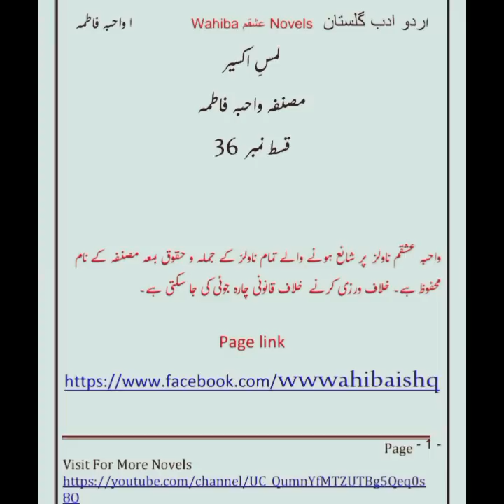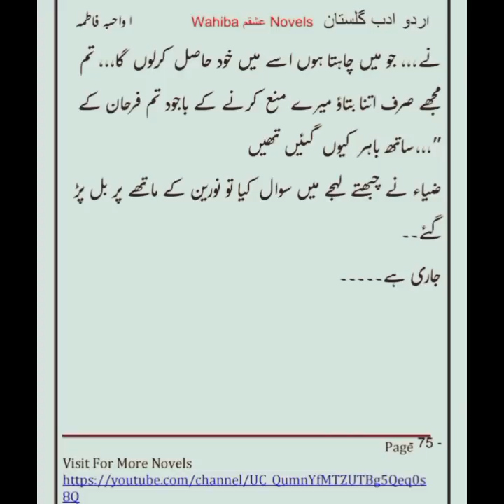Zaviar scaring Zarmish😜 /epi 36surprise/Lams e Akseer/by Wahiba Fatima/wahibaishqmnovels/hatetolove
It is a four-couple most romantic tragic thriller suspenseful revenge-based novel۔۔ Its central idea is full of suspense۔۔This story will mark the increasing crimes in the society.Will teach meaning with love and affection.

This is the story of Baran Dalshir, who in his childhood learned the secret that turned him into a savage. Burning in the fire of revenge, when he became a wandering traveler of love, this story is heart touching.

This is the story of Zaviar Miraj Khanzada, who touched the mirage of love and told the world that a man is not just a protector who protects a woman from other men, but the first man who protected his love from his own obsession..
Wahiba Fatima
Wahiba Fatima novels
Wahiba Fatima novel
Naqsh e milaal by Wahiba Fatima
Khawab aor khushboo by Wahiba Fatima
Wahiba ishqam novels romantic stories dramatic action thrilled suspencfull novels
Wahibaishqamnovels
Attitude
urdu novels
urdu novels romantic rude hero
emotional urdu novels
best urdu novels romantic
urdu novels romantic
bold novels
new novels
romentic novels
Education
Motivation
Haaili based
Hawaili based
Romantic novels
Extreme romantic
Sensational novels
Educational video
Motivational quotes
Motivational content

Musician: Xuxiao